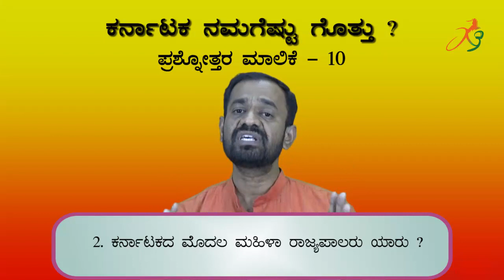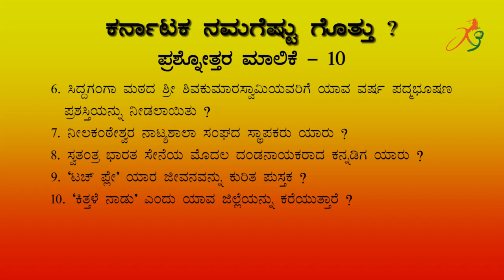ಕರ್ನಾಟಕ ನಮಗೆಷ್ಟು ಗೊತ್ತು ? ಸಂಚಿಕೆ - 10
ಪ್ರಶ್ನೋತ್ತರ ಮಾಲಿಕೆ